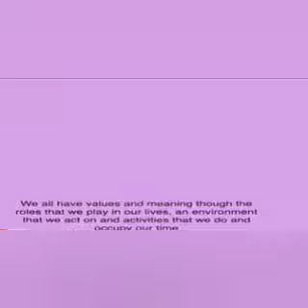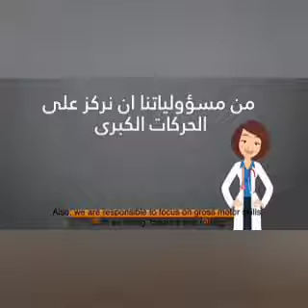What is OT?? Part 1 / ما هو العلاج الوظيفي؟؟ الجزء الأول ⁦👩‍⚕️⁩⁦👩‍⚕️⁩